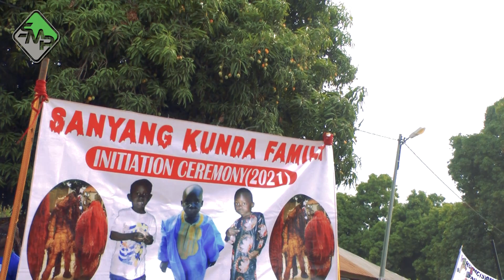Traditional dancing at initiation festival in Gambia | Sofora Media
Sofora Media Productions aims to showcase, bring you inside, up close to the rich and colourful Senegal & Gambia (Sene-Gambia) Cultures and traditions.

For Sofora Media, authenticity and originality is king!

You're invited join us through this interesting journey in which we proudly show you our diversities through unity and celebrations.

The word "SOFORA" means "UNITY" in Jola Language.